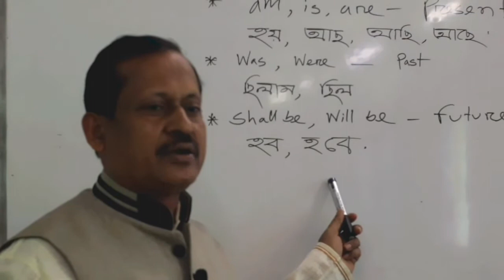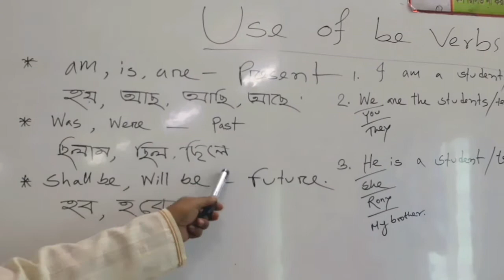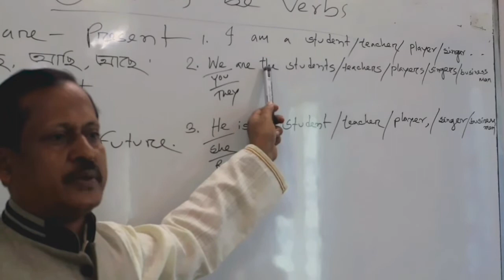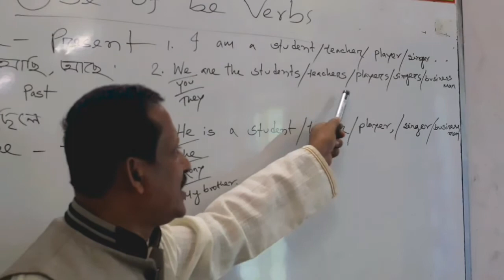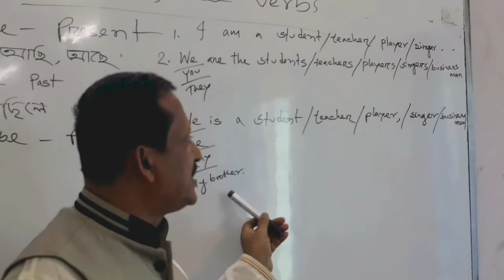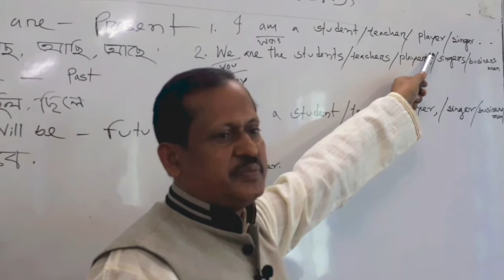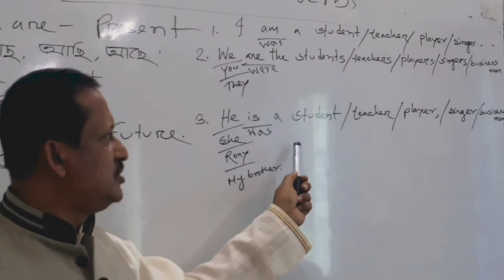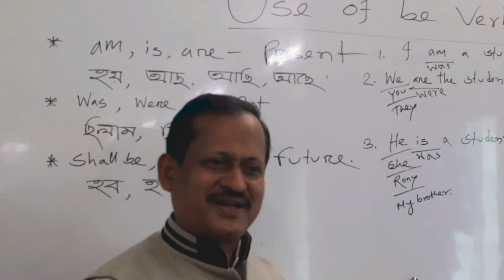How To Use Be Verb Part-1( Basic English Spoke।। Ruhul Amin Sir)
🎤Dear friend Very Very Important For you This Lesson.If you want To Learn Spoken Englis.. So Don’t wait watch this vdeo..And Memorized the Lesson. ♥♥♥♥🎤

Basic English Spoken
Easy Spoken English
Ruhul Amin Sir

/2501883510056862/